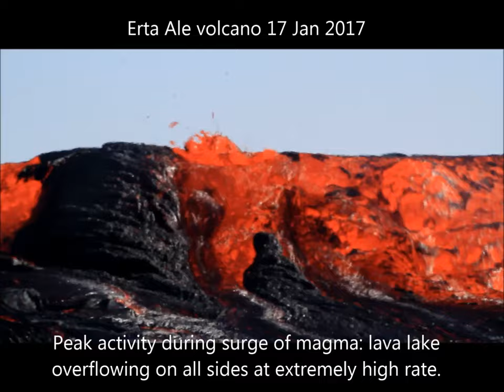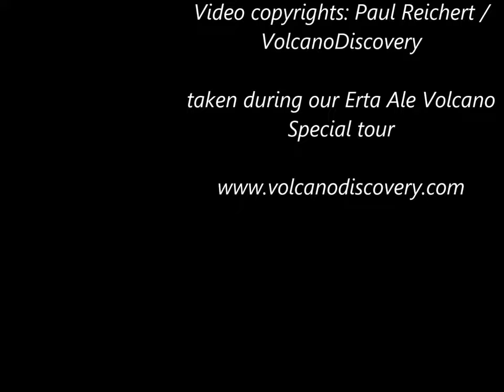Erta Ale volcano lava flood 17 Jan 2017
The following shows the peak of activity at the lava lake of Erta Ale volcano (Ethiopia) during its spectacular lava overflow on 17 Jan 2017.
The video was taken by Paul, participant on one of our latest Volcano Specials.